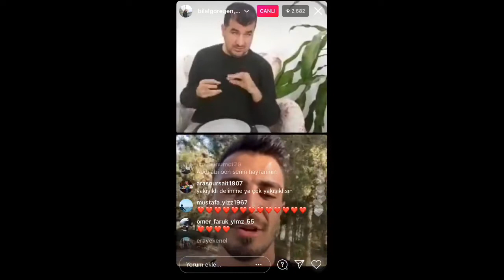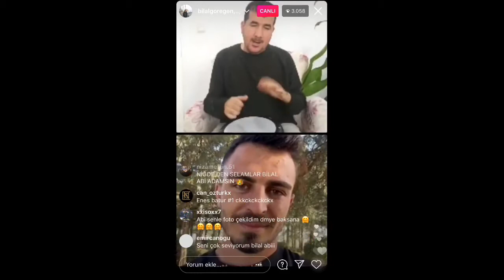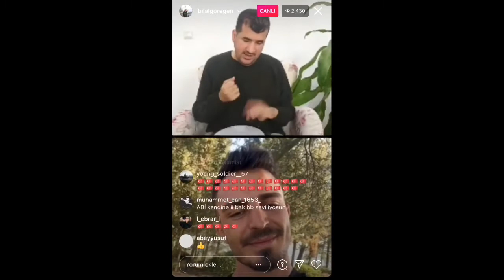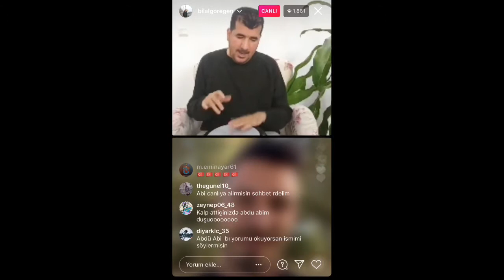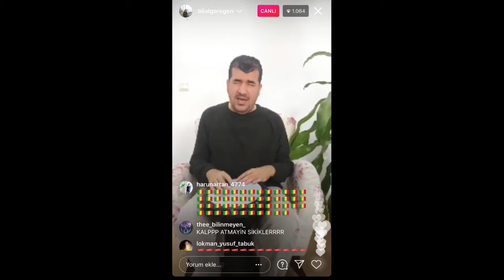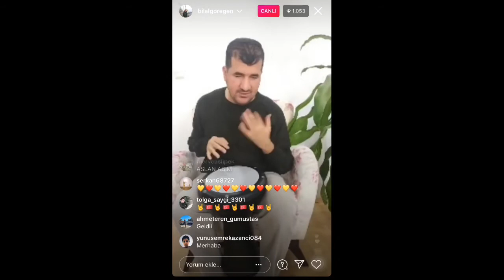Bilal Göregen Deli Mi Ne? Çanakkale Türküsünü Söylüyorlar! ınstagram canlı yayını 27.02.2021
Bilal Göregen Deli Mi Ne? Çanakkale Türküsü’nü Söylüyorlar! ınstagram canlı yayını 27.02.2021